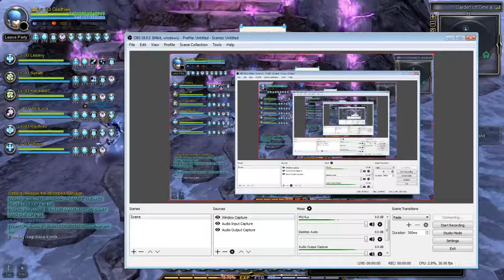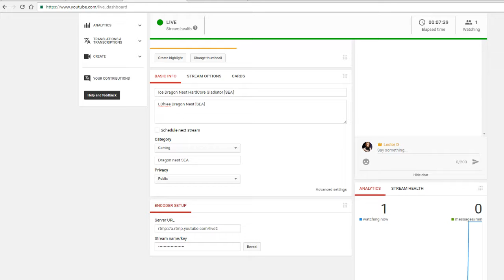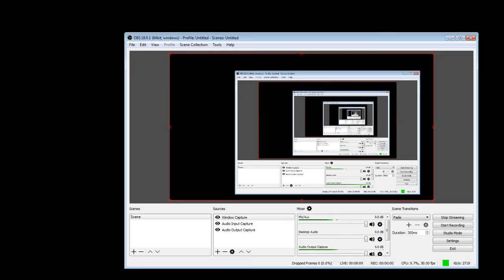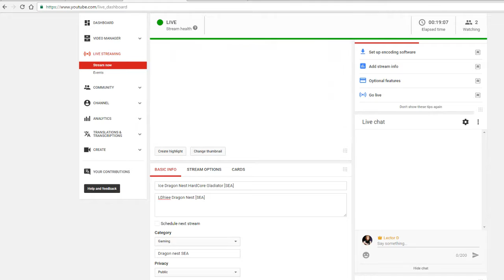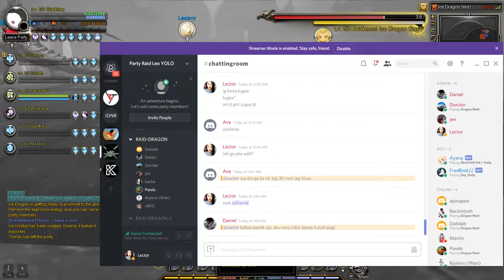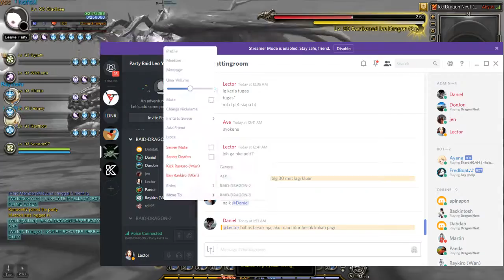Ice Dragon Nest HardCore Gladiator [SEA]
LDhiee Dragon Nest [SEA]